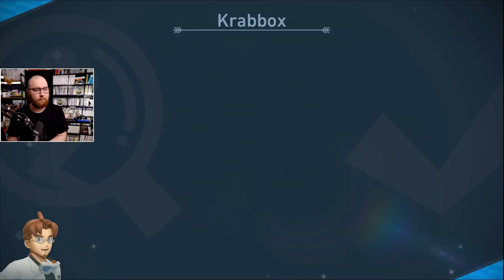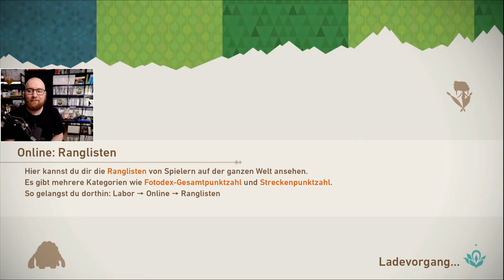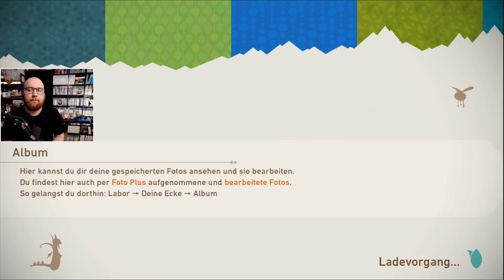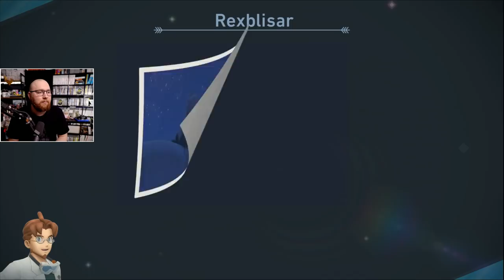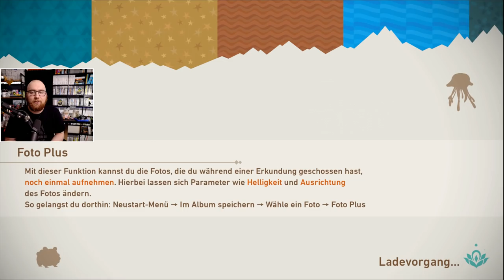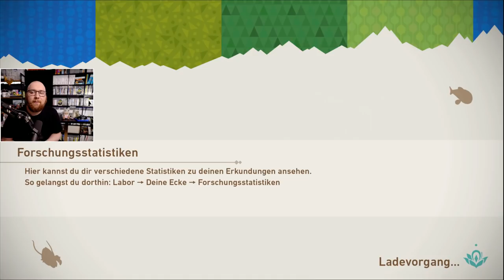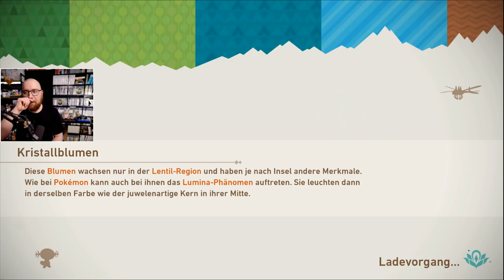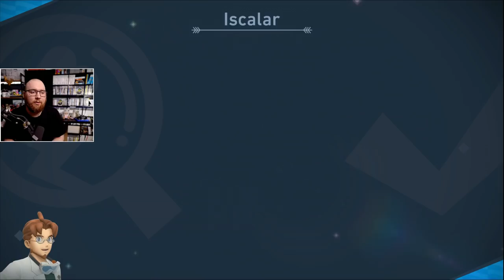Mogi spielt New Pokémon Snap für (über) 4 Stunden #3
Mogi spielt New Pokémon Snap.